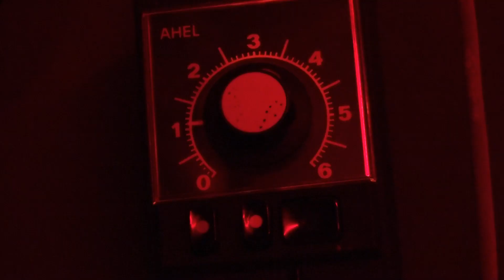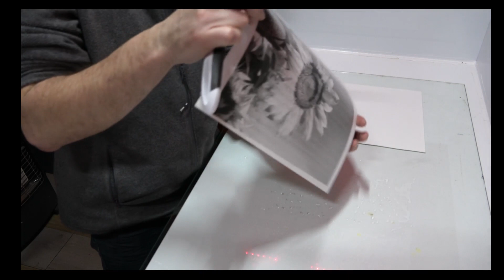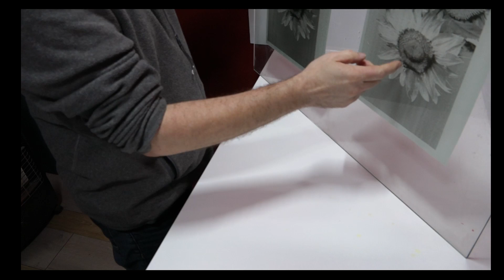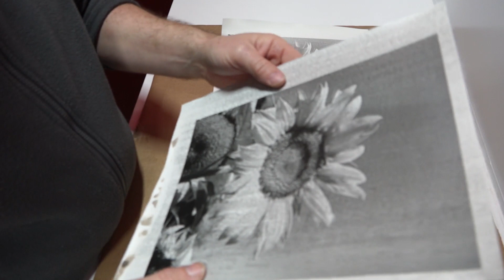Le tirage c'est ce que je préfère !!!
Vidéo qui nous emmène dan le processus de tirage d'une de mes photographies argentque

Papier TURA